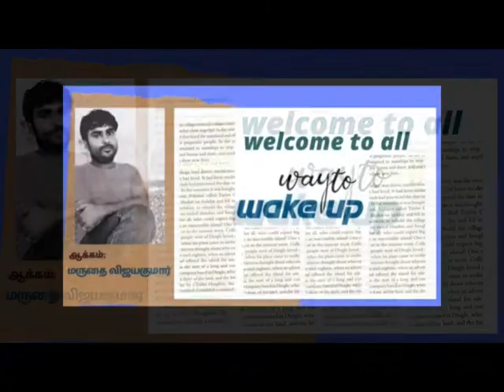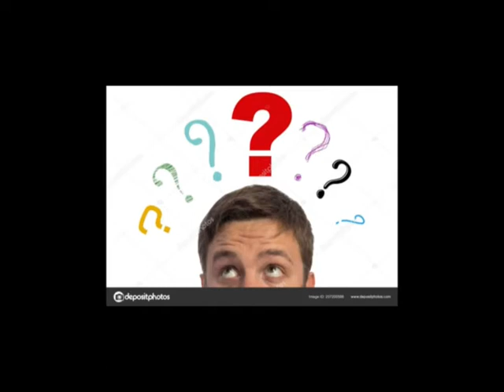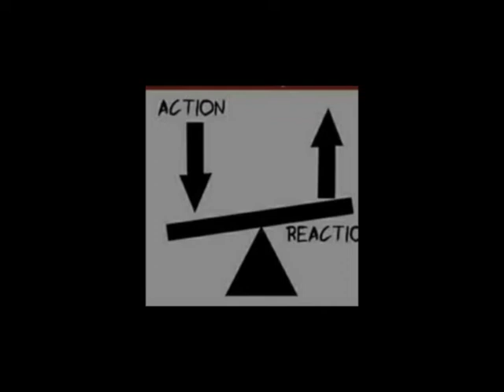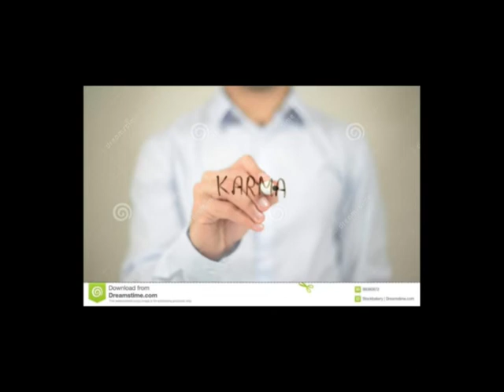After Death? heaven and hell/ மரணத்திற்கு பின் சொர்க்கமும், நரகமும்: என்ன நடக்கிறது? /maamozhi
மரணத்திற்கு பிறகான உலகம் வேறு,வேறு மதங்களில், வேறு,வேறு புராணங்களில் பலவகையாக கூறப்படுகிறது. இது குறித்து ஆராய்கிறது இந்தப்பதிவு. ஆக்கம் : மருதை விஜயகுமார்.

maamozhi
mamoli
maamoli
maruthai vijaykumar
மருதை விஜயகுமார்